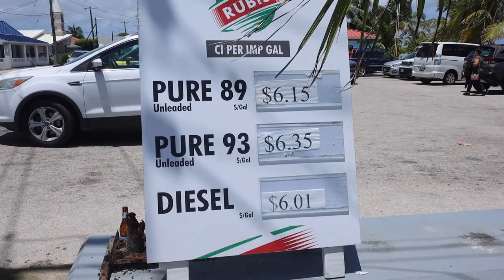CAYMAN BAECATION VLOG part 2: taking my hair out?! ATVs, beach, and vibessss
PART TWO of my baecation trip home to CaymanIslands! This entire vacation was EVERYTHING my mental health needed. Fun, peaceful, and we ate lots of good food! Hope you enjoy, xo